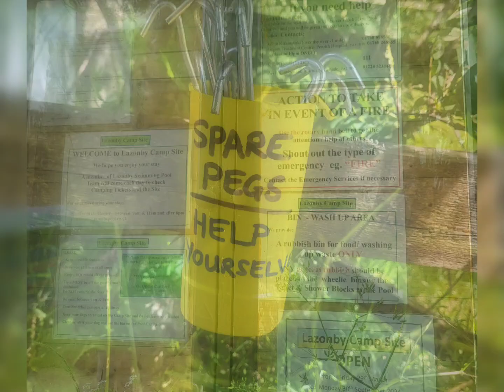Camping Trip June 24 Part one